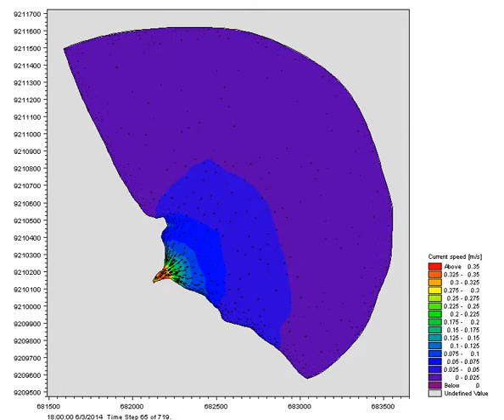Pola arus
Pola Arus perairan sebelum melihat pola sebaran sedimen maupun sebaran ocean outfall